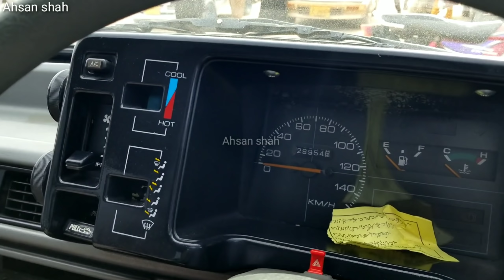SUNDAY CAR BAZAAR | Sunday Cars Market in Karachi 2020 | Custom Paid Used Cars update june 21,20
Hi friends toady i will give you a survey of Sunday car market its to difficult to shoot a video like that place because no one wants to come in video so don't forget to subscribe my channel Ann comment if you have a question thanks for watching my video..

.address.

              Ye market new Karachi 2 number pe lagti h
                                  For more updates. Hi friends toady i will give you a survey of Sunday car market its to difficult to shoot a video like that place because no one wants to come in video so don't forget to subscribe my channel Ann comment if you have a question thanks for watching my video..

.address.